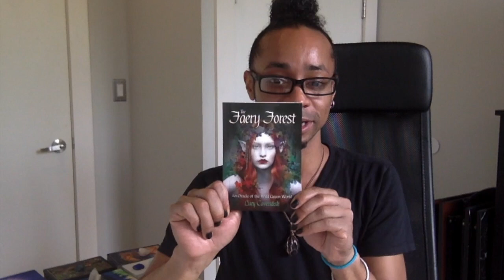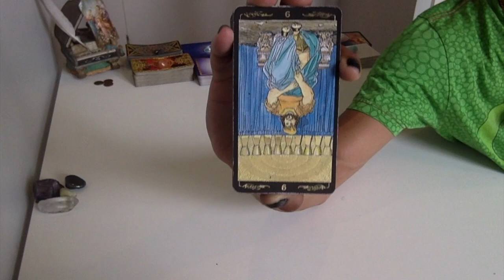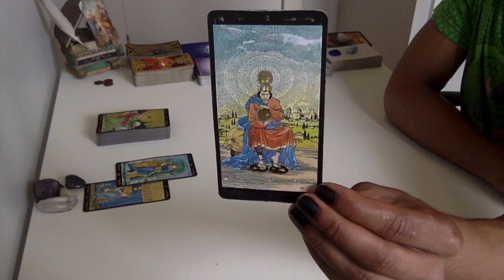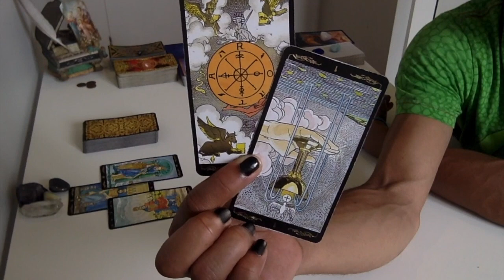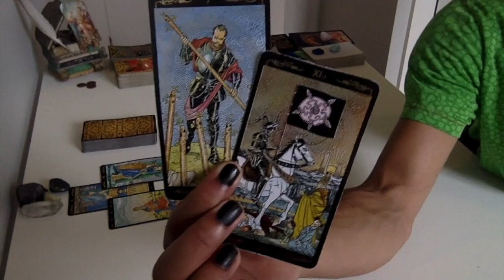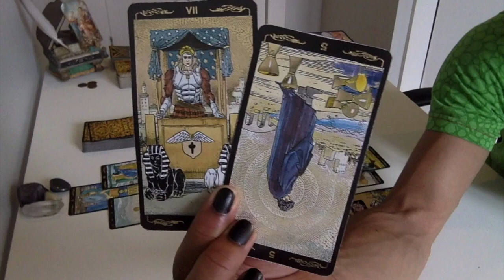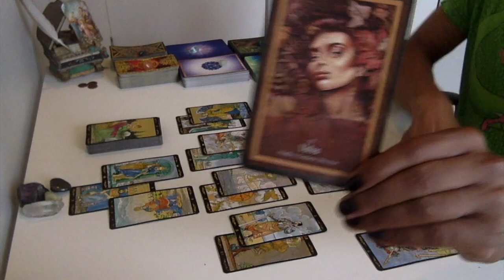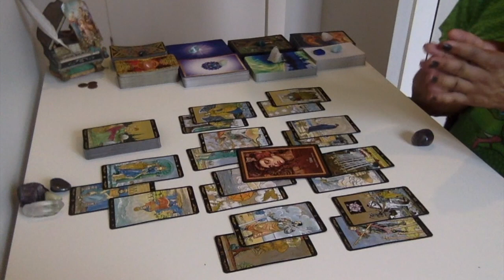Taurus - Getting Grounded Will Help - August 2018